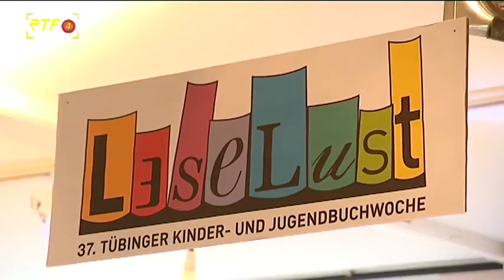Rund ums Buch - Kinderbuchautorin Margit Auer eröffnet die 37. Tübinger Kinder- und Jugendbuchwoche